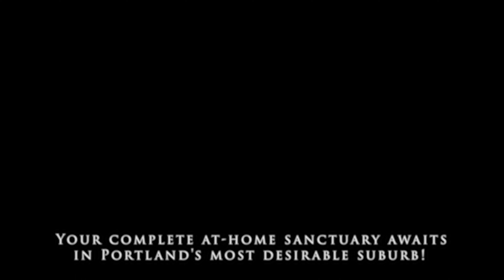SOLD Retreat Lake Oswego Home with Pool, 1501 Country Club Rd, Lake Oswego OR -Hall Group Properties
Dreaming of park-like main level living with a lap pool and spa near top Lake Oswego real estate amenities, schools, and championship golf? This private and beloved custom-built estate on almost a full acre brings getaway living home with an incredible sunny 20x40 ft saltwater pool surrounded by pristine refinished patios, soaring trees, and picturesque lawns.

Welcome guests to this handsome refuge offering high ceilings and effortless entertaining from the formal spaces to the great room kitchen with dual access to the resort-style backyard.

The main level guest suite with full bathroom offers private pool access and can double as an executive view office. Ideal layout upstairs featuring a fabulous primary suite with adjoining sitting room and fireplace, dual walk-in closets, and vast spa bathroom. 3 additional upper level bedroom suites and plush bonus/media room with ample fitness space.

Prolific storage throughout including a 15x14 ft lower level wine cellar/bonus storage. Create your custom workshop or home gym in the extended garage and enjoy plenty of parking on this secluded parcel.

Fresh interior/exterior paint, new main level HVAC system, and more! At mere blocks to Lake Oswego's coveted schools, vibrant downtown dining, wine bars, cafes, shopping, and the Oswego Lake Country Club, you have the best of Portland's most sought-after suburb at your fingertips.